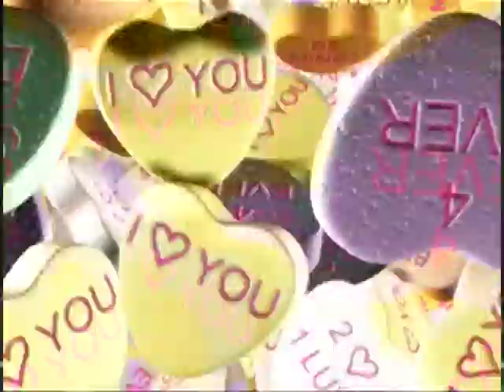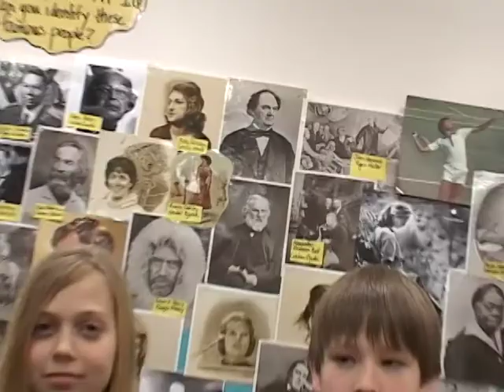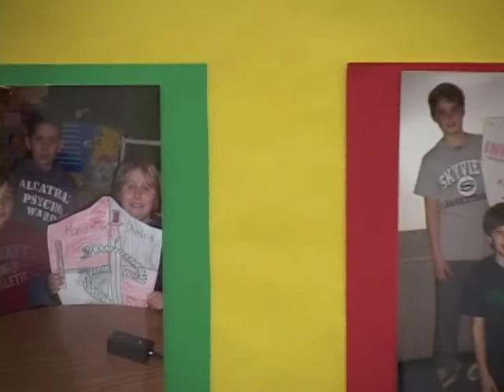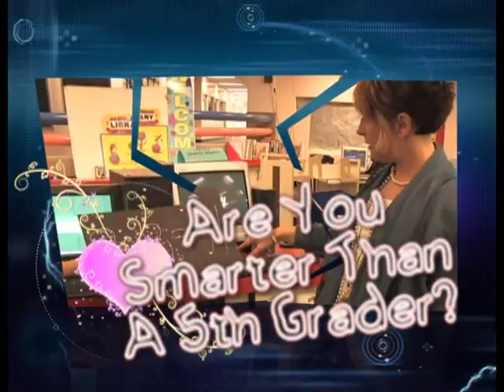Skyhawk News - February 13, 2009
SKYHAWK NEWS -